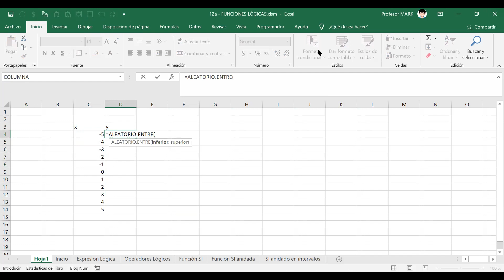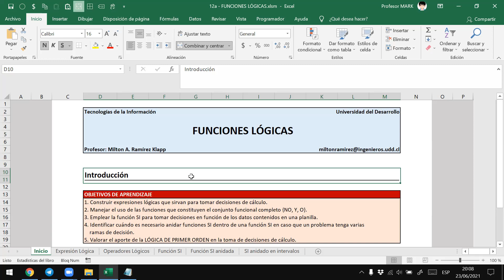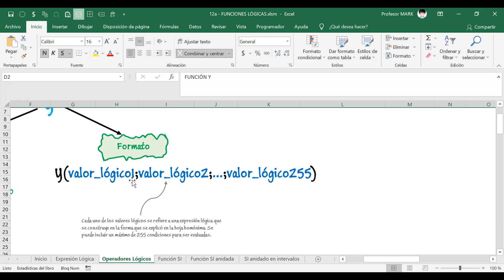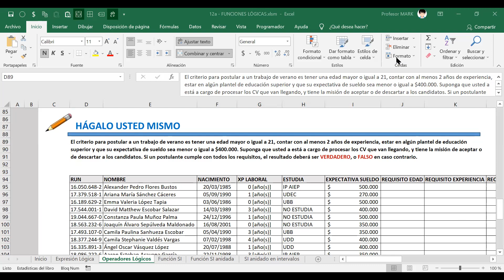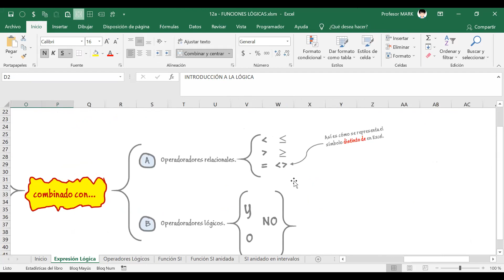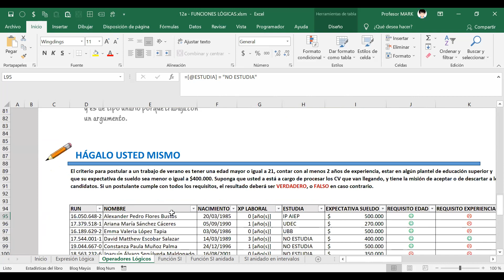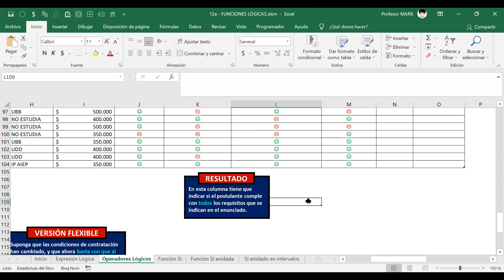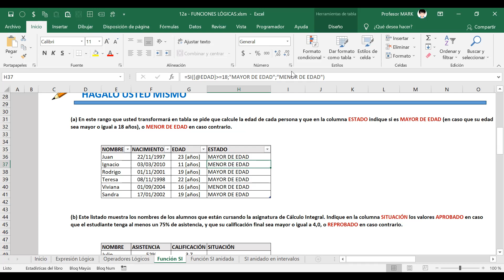Funciones lógicas | Parte 1